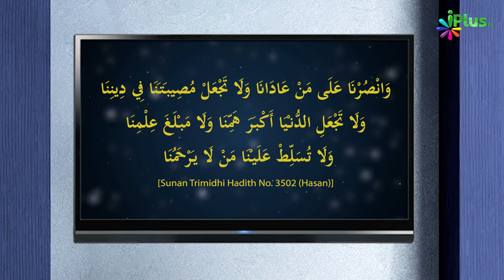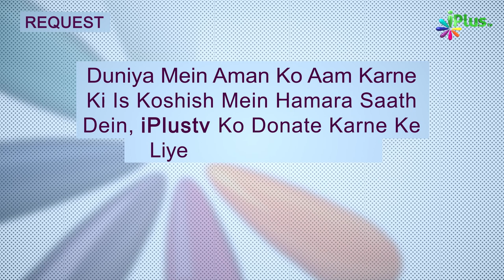Allah Ke Is Naam At-Tawwab Ke Baare Mein Kya Aap Yeh Jaante Hain? | 5 Minute Ka Madarsa 503 | Arshad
Allah Ke Is Naam At-Tawwab Ke Baare Mein Kya Aap Yeh Jaante Hain? | 5 Minute Ka Madarsa 503 | Shaikh Arshad Hussain Mohammadi | iPlus TV

UPI : donateilm@icici